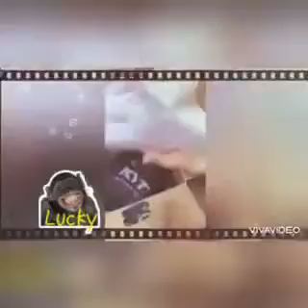KYT HELMET || UNBOXING